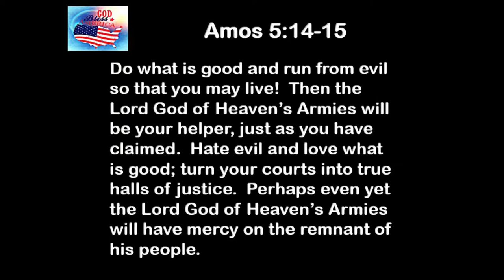7 18 19 God Bless America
How do you sing this song?